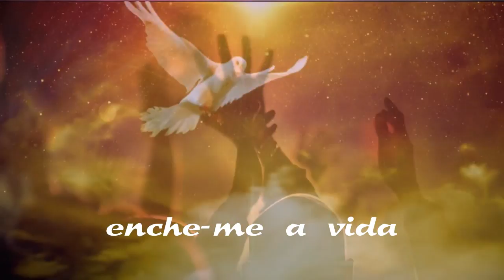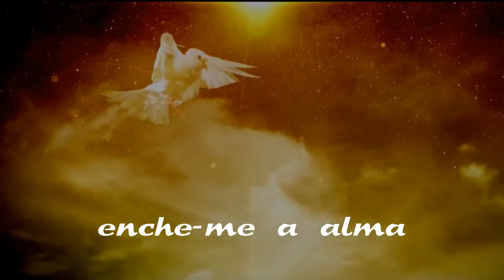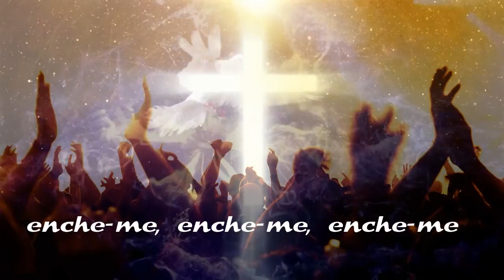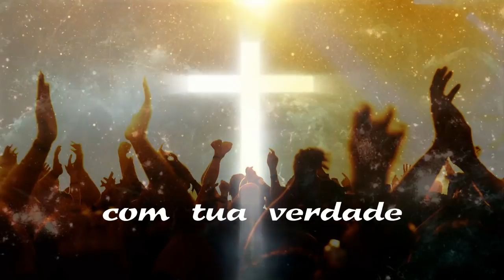Espírito de Deus, enche-me a vida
Espírito de Deus
enche-me a vida
enche-me a alma
enche o meu ser
enche-me, enche-me, enche-me
com a tua presença
com teu poder
com tua verdade